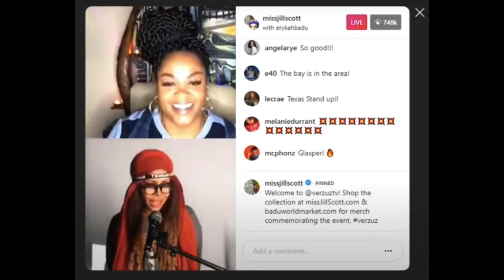BRBN_58 - Long Term Review of Knob Creek SiB (+BONUS)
Knob Creek Single Barrel Select is a store-specific offering of Knob Creek Single Barrel Reserve specially chosen by a private retailer.  This is a 9 Year store pick from LAX Wine & Spirits - Washington, DC.